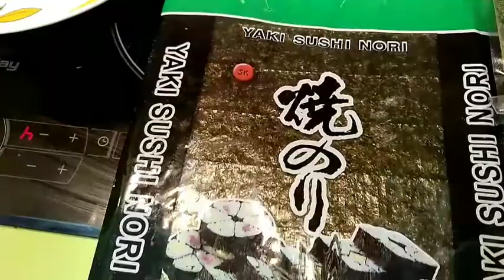Pescaitos fritos vegetarianos - veganos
Parecen pececitos y saben igual pero no lo son.
Te va a sorprender el sabor de este plato de tofu y alga nori.